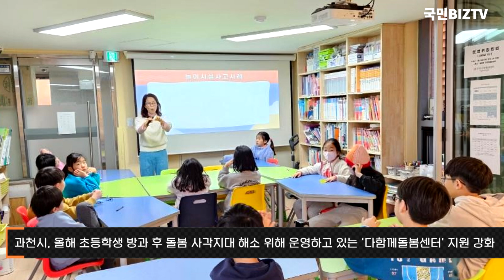과천시 초등아동 방과후돌봄체계강화 국민BIZTV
과천시가 올해 초등학생 방과 후 돌봄 사각지대 해소를 위해 운영하고 있는 ‘다함께돌봄센터’ 지원을 강화한다.

과천시는 다함께돌봄센터를 이용하고 있는 아동의 안전한 등원을 위해 등원 지원 차량을 운행하고, 맞벌이 가구를 위한 운영시간 연장 시범사업을 실시하고 있다고 밝혔다.

다함께돌봄센터는 지역 중심의 돌봄 체계를 구축하고, 초등돌봄 사각지대를 해소하기 위한 시설로서 방과 후 돌봄이 필요한 초등학생을 대상으로 정기·일시 돌봄, 프로그램 운영, 급간식 등을 지원한다.

신계용 과천시장은 “다함께돌봄센터가 지역 내 마을돌봄의 거점 역할을 수행할 수 있도록 적극 지원해 나가겠다”라고 밝혔다.